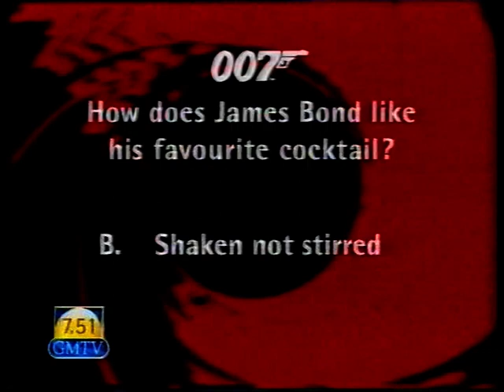GMTV - New Bond Film with Pierce Brosnan/Violent Assault in Shop (Dec 1997)